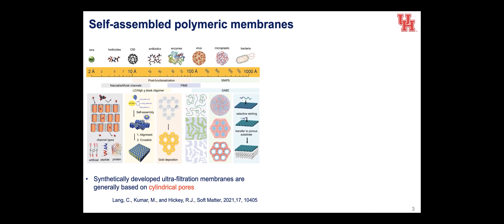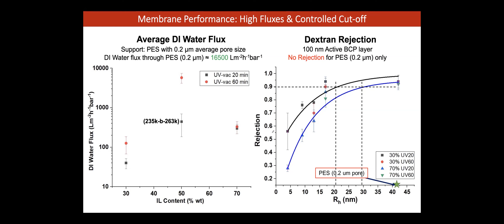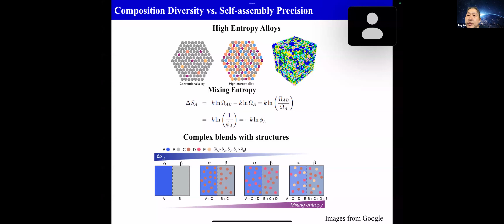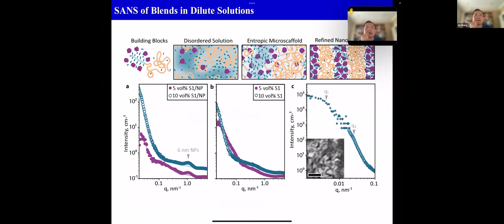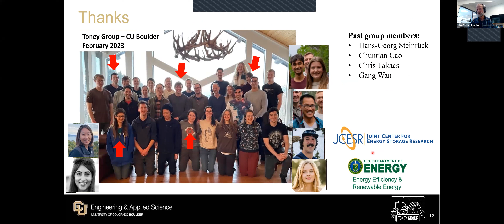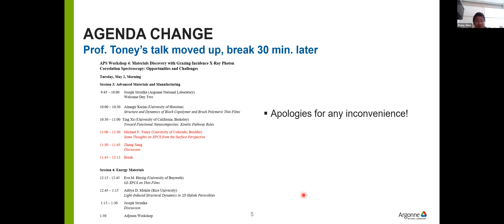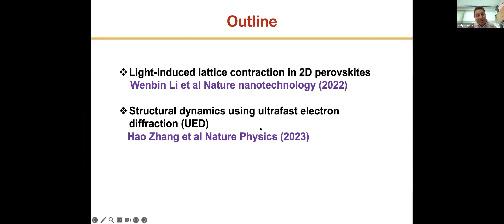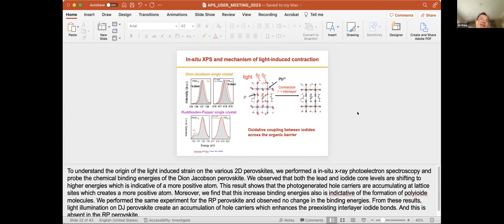APS WK#4: Materials Discovery with Grazing-incidence X-ray Photon Correlation Spectroscopy...(Day 2)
APS WK#4: Materials Discovery with Grazing-incidence X-ray Photon Correlation Spectroscopy: Opportunities and Challenges (Day 2) - X-ray Photon Correlation Spectroscopy (XPCS) has become established in the 21st century as a critical tool for investigating dynamics in bulk systems. In this time, pioneering work has applied XPCS to surfaces and interfaces in a grazing incidence (GI) geometry. Now, with the advent of next generation synchrotron sources like the APS-U, GI-XPCS is poised to break through from unusual experiment to more routine application. Facilities like the new APS-U beamline 9ID promise to make GI-XPCS as accessible as GISAXS/GIWAXS. This will bring new and impactful insights into the dynamics of thin film materials in such vital areas as renewable energy, advanced microelectronics and the manufacturing techniques needed to bring these materials from lab to fab. In particular, the brilliance of new sources like APS-U will enable operando studies of devices and deposition processes, revealing the evolution of dynamics under a range of conditions. Scientific progress will require concomitant progress in the development of GI-XPCS to address challenges in the collection and processing of experimental data, as well as in the interpretation of results. This workshop is an opportunity to chart the course ahead, identify areas most in need of development, and steer the field along the most promising avenues of research.